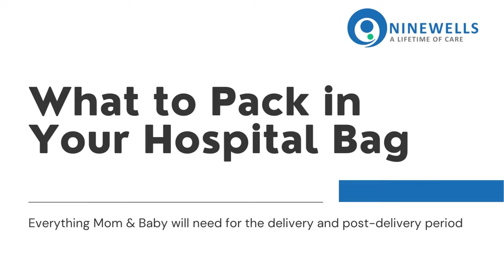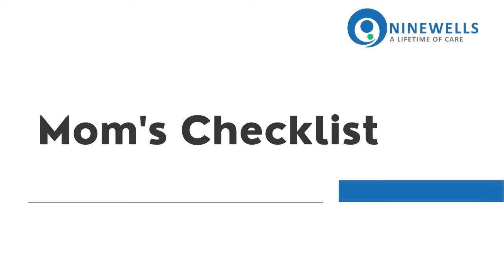Hospital Checklist - What to Pack for Labour & Delivery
One of our most frequently asked questions at Ninewells revolves around the topic of "Things to bring for labour and delivery". So due to popular demand, we asked one of our in-house experts on the subject to share an A-Z guide on how to prepare a hospital bag for labour and delivery and what to pack for both mom and baby.

A special thanks goes to Pippin, the one-stop mom & baby care shop that sponsored most of the items featured in this video! If you'd like to purchase or find out more about these products, you can or their store located on the 1st Floor - East Wing of Ninewells Hospital.

You can also view the full Hospital Bag Checklist (as recommended by our in-house experts)